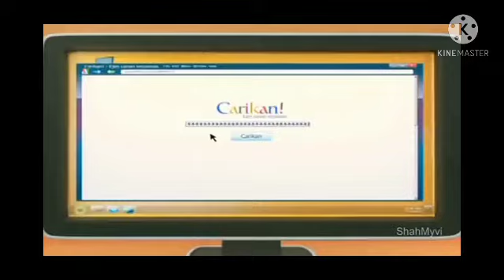9 April 2021